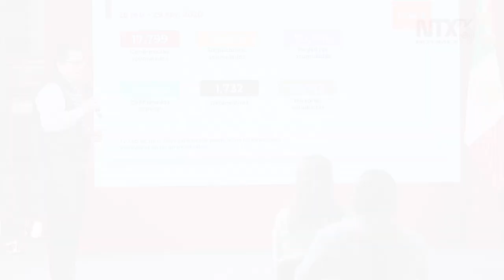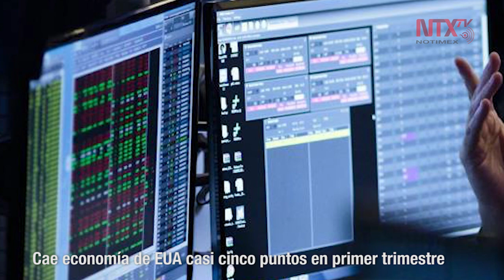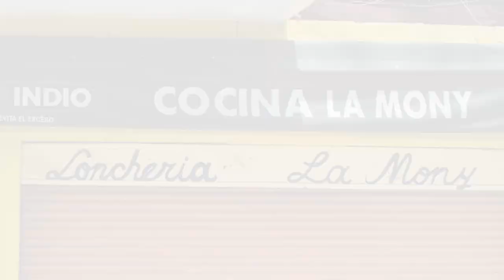Corte Informativo 30-04-2020